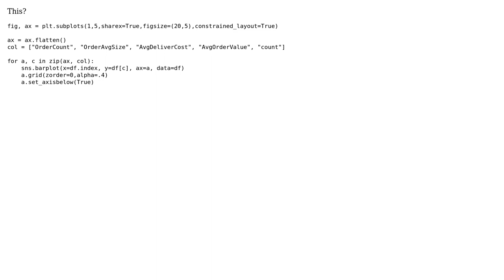Cleaning up code with plt.subplots in python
With thanks & praise to God, and with thanks to the many people who have made this project possible! You are responsible for your own actions.